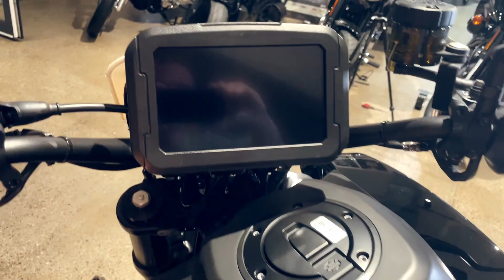PAN AMERICA mit WÜSTEN Feeling in Hamburg | Harley-Davidson Hamburg | Umbau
Marc bringt euch Harleys Offroad-Modell, die Pan America näher. Unsere Maschine hier wurde etwas umgebaut, sodass sie ihren ganz eigenen Look erhält. Vielleicht eine Ausfahrt in die Wüste wert?

Erstzulassung: NEU
Laufleistung: 0 km

FEATURES:
Kesstech Auspuffanlage
Hoher Fender
Highsider LED-Scheinwerfer

Die "Pan-Am" ist bei uns im Ivo-Hauptmann-Ring 4 zu haben für 16.500 €